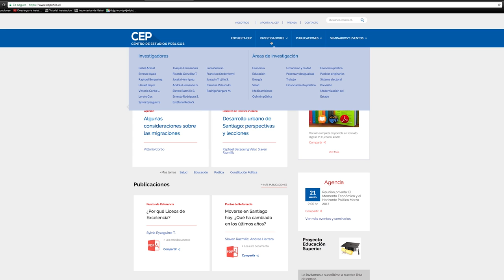¿Qué hacer para recuperar el ritmo del crecimiento económico?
Entrevista a Vittorio Corbo, Investigador Senior del Centro de Estudios Públicos.